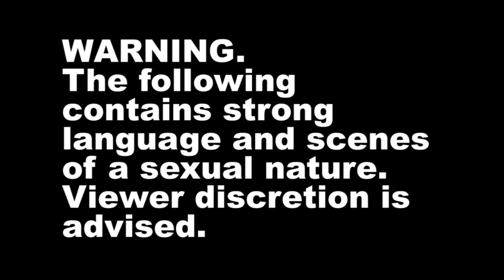The Wigan Pumper: Protein Shake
Are you a lad, lad, lad? Then you need this!

Shot and edited by VitaminC Productions.